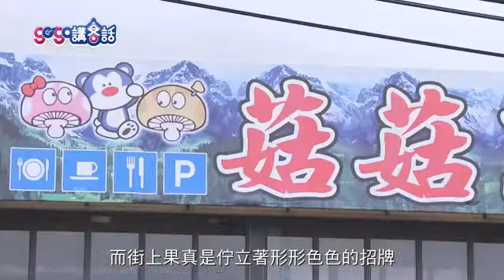臺中新社 香菇世界【gogo講客話】099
新社的香菇產量居全臺之冠，山區養菇場林立，所以來到新社怎麼能不體驗採菇的樂趣呢！當然，這裡也發展出許多香菇料理，不過最特別的是香菇冰淇淋，香菇冰淇淋是什麼滋味呀！